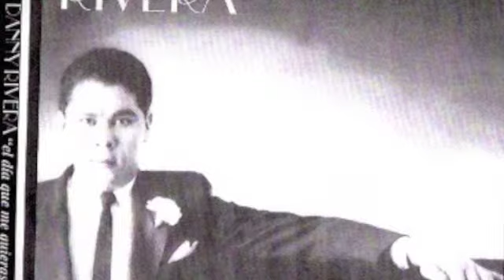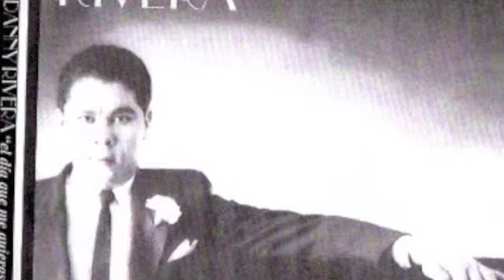Danny Rivera "Cuesta Abajo"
Danny Rivera De Puerto Rico